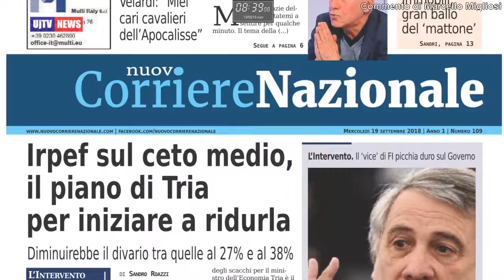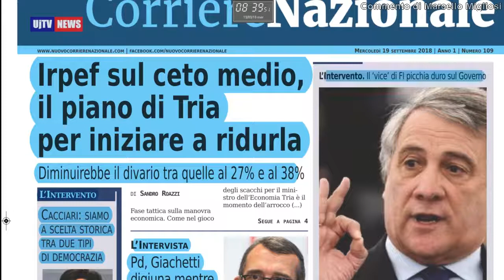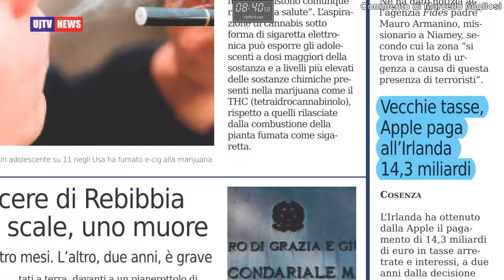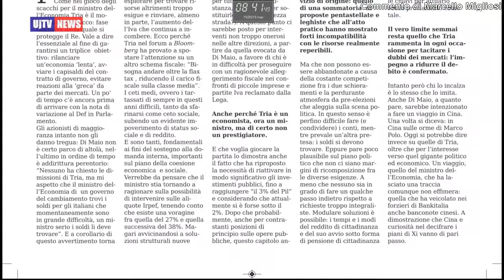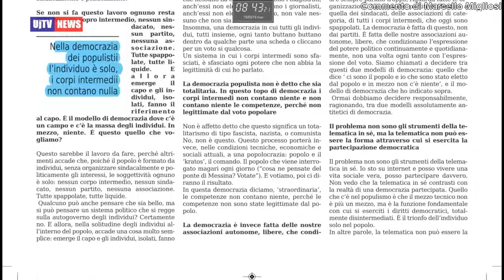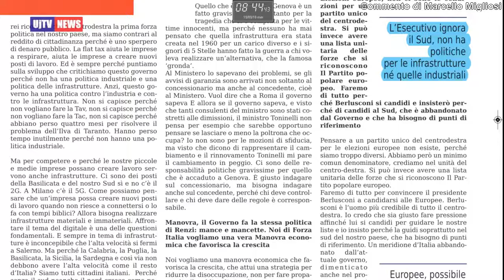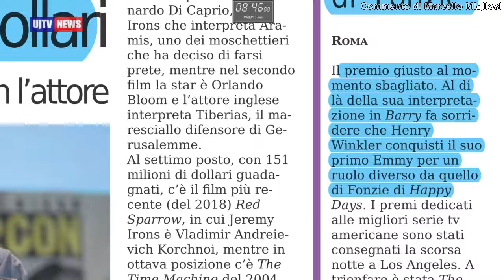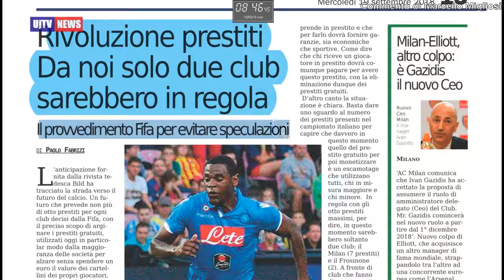Manovra economica, Nuovo corriere nazionale video rassegna del 19 settembre 2018